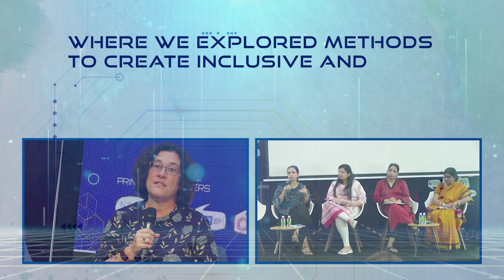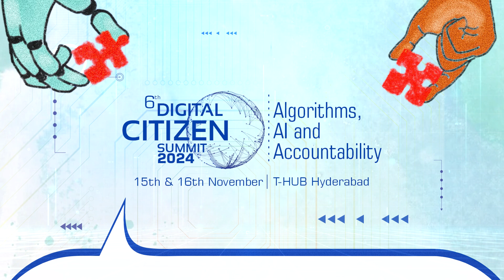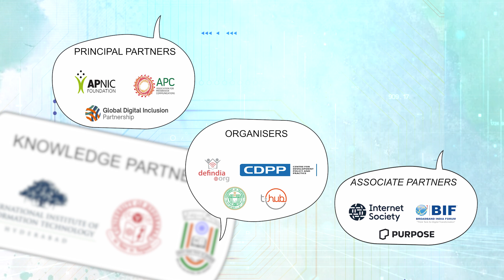Digital Citizen Summit 2024- Algorithms, AI and Accountability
The 6th Edition of the Digital Citizen Summit (DCS) is set to convene global voices to explore the transformative role of AI under the theme Algorithms, AI, and Accountability. This year's summit will delve into crucial topics such as AI’s environmental implications, its ethical use in education, and the pursuit of social justice through technological advancements. Attendees will engage in dynamic sessions, including over 20 technical discussions, 10+ lightning talks, exhibitions, roundtables, and workshops, fostering dialogue on the responsible development and application of AI.
Hosted at T-Hub, Hyderabad, on November 15th and 16th, DCS 2024 is organized in collaboration with esteemed partners like the Government of Telangana, Centre for Development Policy and Practice, Internet Society, APNIC Foundation, and others. Join thought leaders, experts, and changemakers to contribute to a future where AI serves as a force for ethical and sustainable progress.